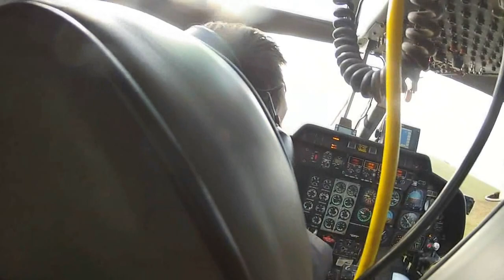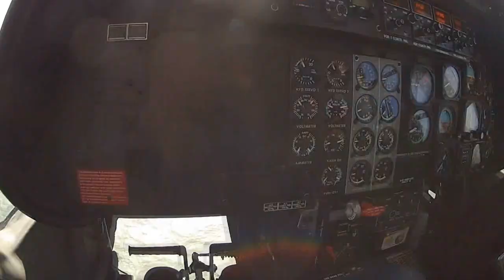lundy to hartland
flight from lundy island to hartland on the helecopter...